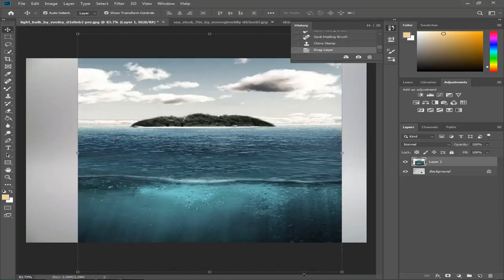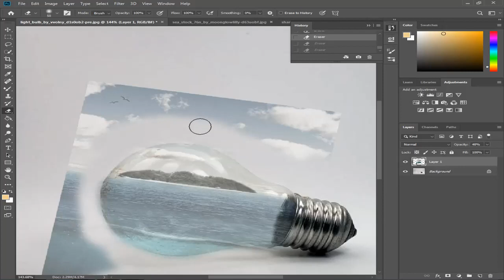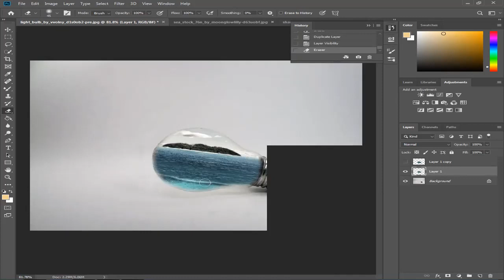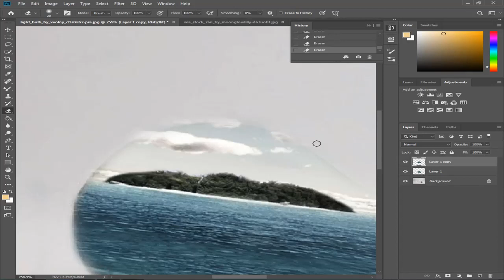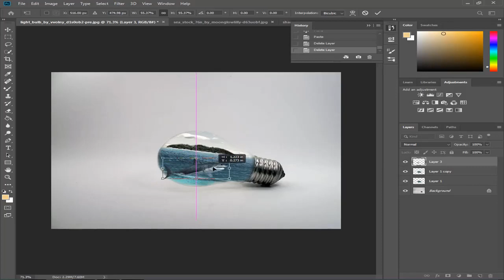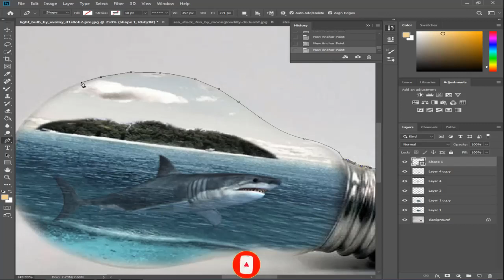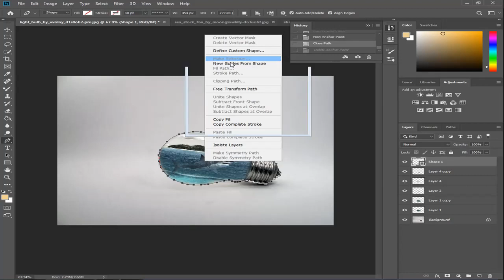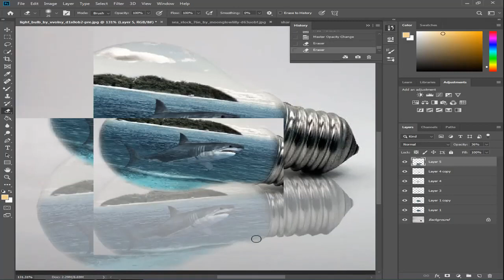shark in a lamp